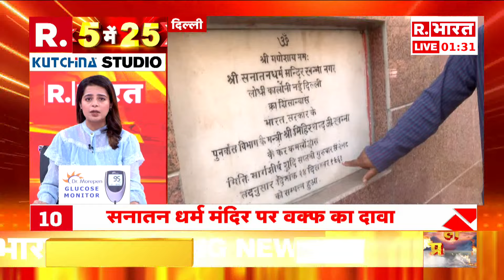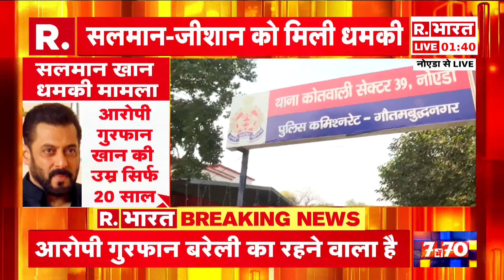Ghaziabad की जिला कोर्ट में जोरदार हंगामा, जज और वकीलों में हुई बहस | R Bharat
Ghaziabad की जिला कोर्ट में जोरदार हंगामा, जज और वकीलों में हुई बहस |

गाजियाबाद जिला एवं सत्र न्यायालय में वकीलों और जज के बीच जिरह को लेकर विवाद ने हिंसक रूप ले लिया। जानकारी के अनुसार, न्यायिक अधिकारियों और वकीलों में टकराव हो गया। न्यायालय में किसी केस को लेकर सुनवाई हो रही थी। वहां जज और वकील के बीच कहासुनी हो गई। जिसके बाद जज ने फोन करके पुलिस बुला ली।